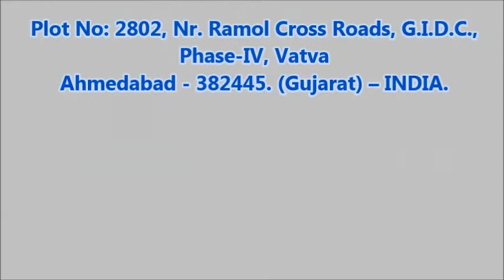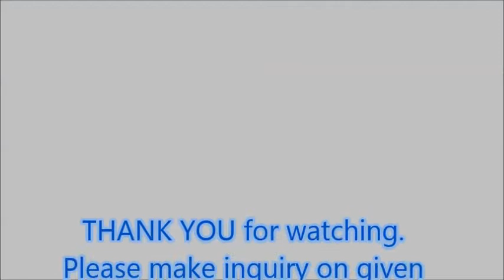Eight Head Ghee Bottle Filling Machine, Ghee Pet Jar, Glass Jar Filling Machine